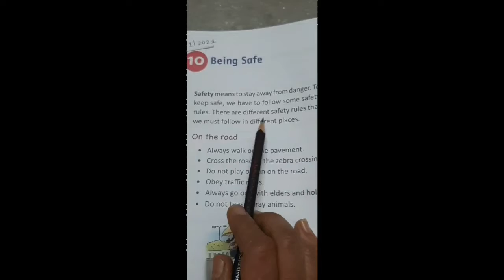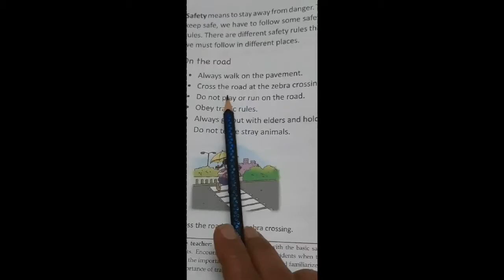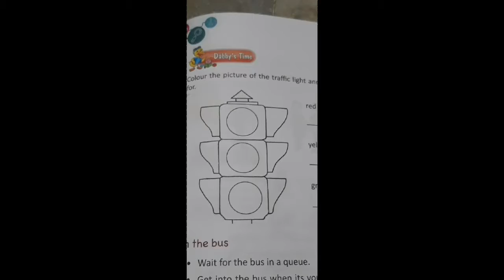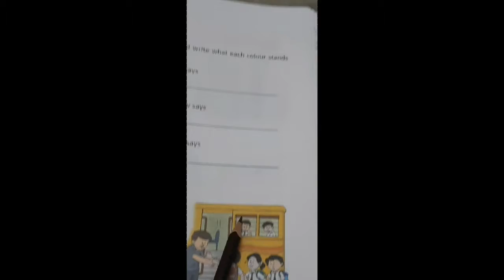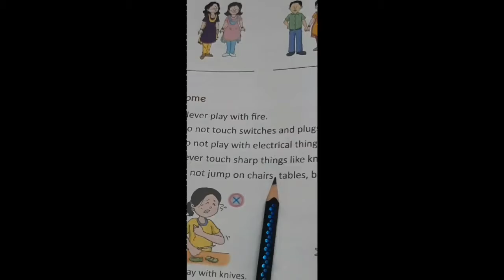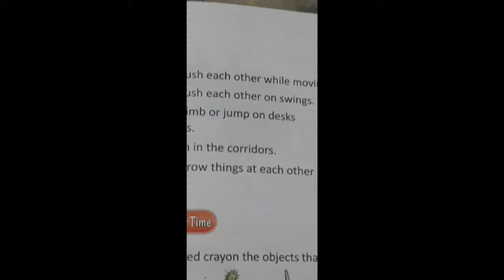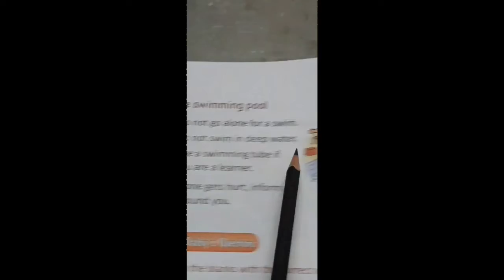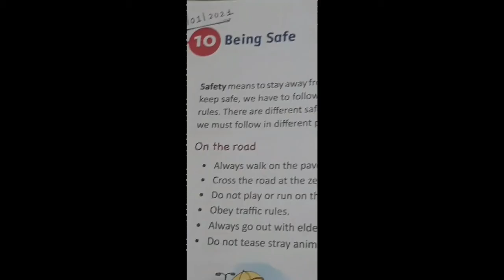Std 1st Science Ls 10 Being Safe Explanation